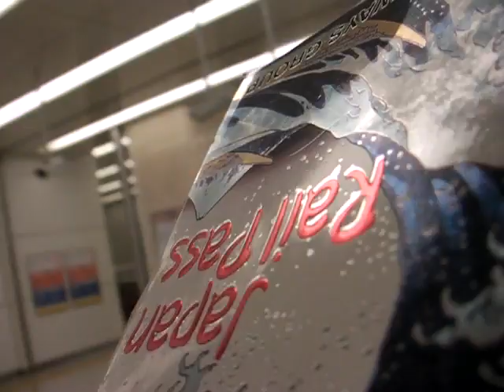BRUTTIVIDEO on VACATION // Esaurimento nervoso a Kyoto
asd
scusate le volgarità!